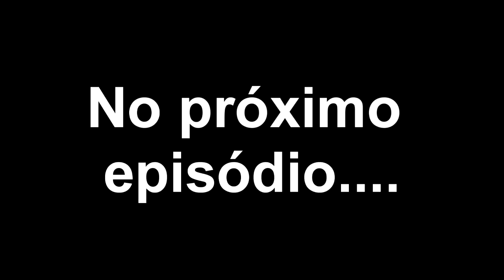DICAS PARA RELACIONAMENTO ABERTO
ATENÇÃO:  TENHO UM PRESENTE PARA VOCÊ LÁ NO FINAL DO TEXTO

Acesse uma aula avançada e gratuita do curso COMO DAR PRAZER À MULHER.

- [x] E-book Stop Start. Exercícios para fortalecer o PC e aumentar vigor, controlando a ejaculaç@o precoce.

Aula avançada e gratuita do curso COMO DAR PRAZER À MULHER.

Cadastre-se no workshop Homem de Alto Valor (como dar prazer à mulher )

📒Baixe ebook grátis 5 passos para levar a mulher ao orgasmo

Conheça o GUIA DO BEIJO CERTO - 10 tipos de beijos que vão excitar a parceira